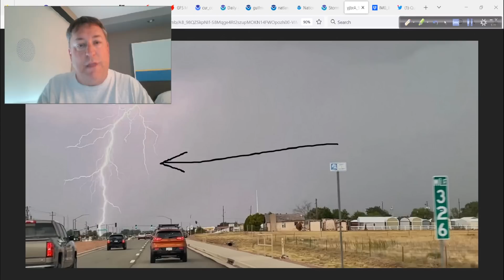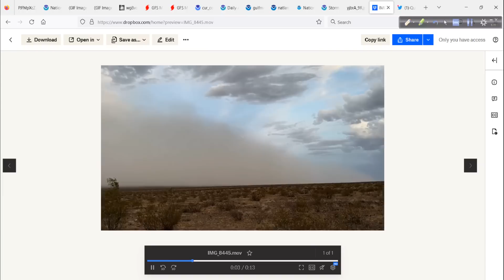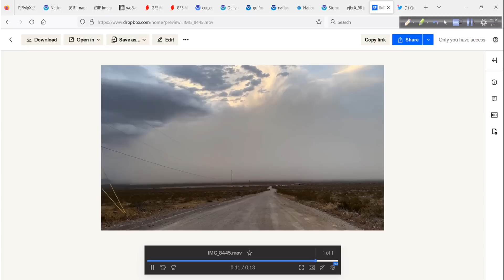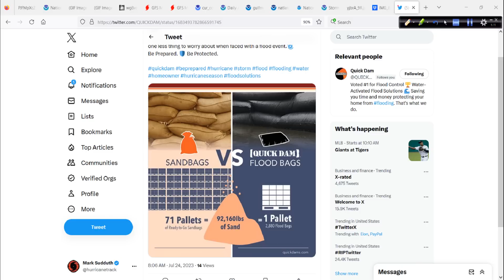A Few Areas To Keep an Eye on Over the Coming Days